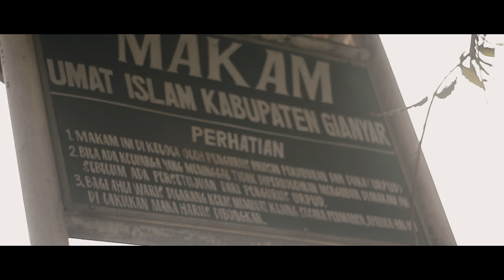UMAT MUSLIM LEBARAN DI BALI | Cinematic Vlog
Hello, kali ini gue mencoba membuat cinematic vlog tentang perjalanan singkat gue pulang kampung ke Ubud Bali.

Sebagai kaum minoritas di sini, kami bisa sangat aman dan nyaman melaksanakan hari raya kami. Toleransi umat beragama pun sangat terasa. Banyak teman-teman, kerabat, dan saudara yang beragama hindu dan non-muslim lainnya datang ke rumah untuk bersilaturahmi.

Music Background composed by : Bagus Bhaskara

If you need music scoring for your video you can click this